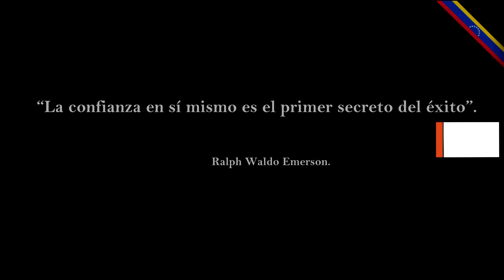AYUDEMOS A ANDREA | EL GUARO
Hay muchas maneras de Ayudar a Andrea:
Una de Ellas es Dándole Like a Este Vídeo y Compartiéndolo en tus redes sociales, entre mas gente sepa esta historia mas ella estará cerca de cumplir la meta de seguir viviendo.
Otra de las maneras con las que cuenta Andrea para que la Ayudes es realizando tu Donativo desde cualquier parte del mundo con tu Tarjeta de Crédito a través de Este Enlace:

También tienes la posibilidad de Seguirla a través de su Fundación en Instagram:

Otra opción es Seguirla en su cuenta Personal para mayor detalle de su Caso Clínico a través de Instagram:

Ayudala a posicionar la etiqueta

Pueden seguirme en mi Instagram: @GuaroenArgentina y realizarme cualquier consulta